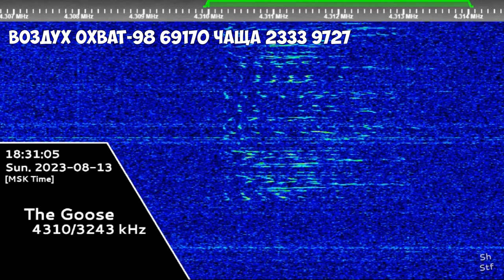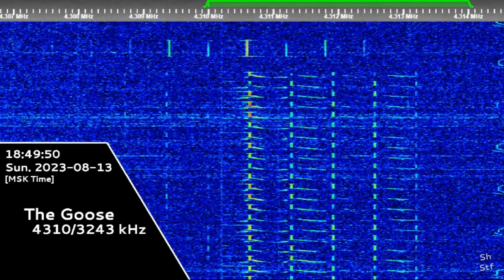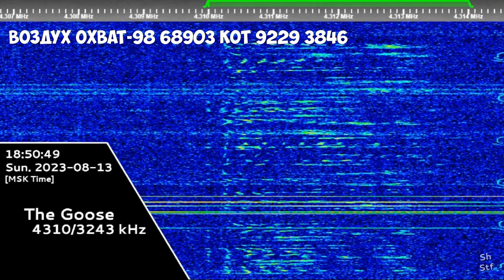The Goose | 13th August 2023 | 3 Voice Messages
Timecodes:
00:00 - Воздух Охват-98 69170 ЧАЩА 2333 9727
01:03 - Воздух Охват-98 99707 ВЕНО 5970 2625
02:05 - Воздух Охват-98 68903 КОТ 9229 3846
03:14 - Black Screen (Outro)
Hope you will enjoy! 😉